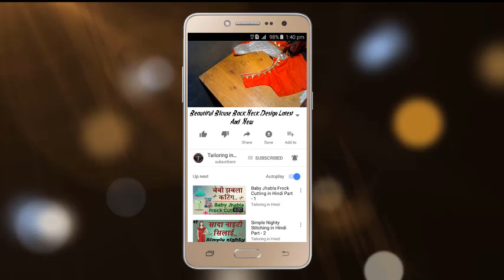उडा देगा होश ये New Back Neck Design | Blouse Design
First I Talking About Blouse Design and Cutting and Measurement and After Stitching